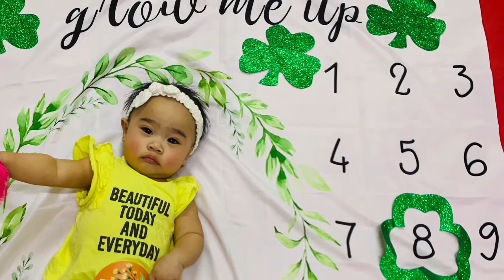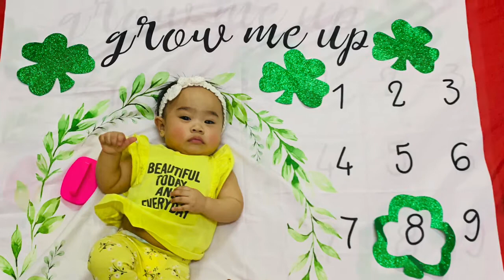8 months old Gabrielle